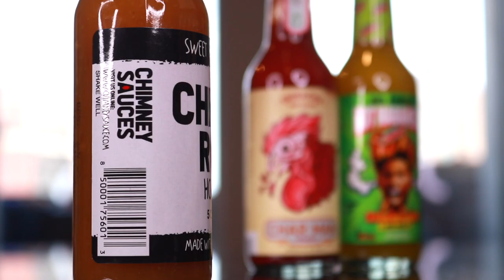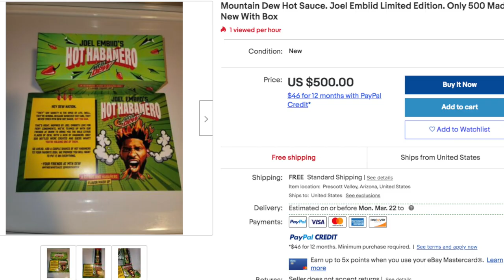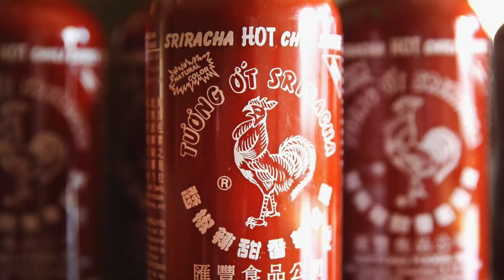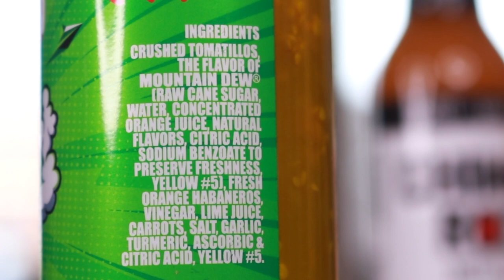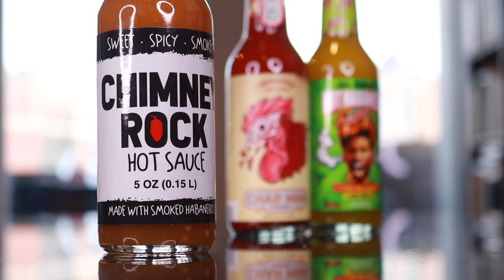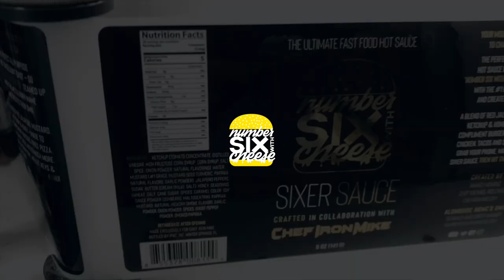We Ate Joel Embiid's $200 Mountain Dew Hot Sauce 🔥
This is a Joel Embiid hot sauce collaboration with Mountain Dew. And we got one of the 500 bottles. Also on the show: Charman Sriracha and Chimney Sauce, too.

Our mailing address to send us items:
3023 N. Clark St.

Dawn Kotecki
Kiel McClelland
Cindy Brown
Brian Yaczik
Garrett Lenox
Brian Yaczik

Rich Mohr
Steven Carrington
Kourtny Basinger
Amanda Evans
Mitch
David Knopf
Eric Bartgis
Matthew Fritz
Ronald Ely
Dan Hunt

Alex Andrews! (new patron!)
Jamie Gordon-Kamm
Nancy Keith Remling
Iowa Guy
Cody Leach
Amanda Sartain
Matt Williams
Jessi Moths
Christopher Protain

Brent Gilliam
Derek Anderson
Joe Watt
Cedric Hurst

Charles Currier
Jeremy Walden

Antonio Martinez
Bill Barrett (paid the $108 year in full! thank you Bill!)
Adam Gwin
Damien Wilson
Sean Hanley
Karla Lindeman
Bobby Hall
Chris McKay
Keith Matras
James Patton
Matthew Menentowski
Derek Strong
Alana Packard-Armendariz
Brooke Winkler
Derek Strong
Slippy Jones
Jacquie Desmond
Sapan Patel
Ryan Buckman
Kyle Hopfensperger
Art Brown
Chris Michela
Monica Mars
TEAM WELBY!!
Matt Verdi
Brian Houser
Orin Dix
Kevin Fandry
Zako Ryan
Jeremy Nosser
Jacob Reed
Arthur Brown
MrVkng9099
Nick Wass
Kori Koschalk-Newmister
Debbie Ely
Cinny Hayes
Jackie Heroux

Batman himself

Tom Keller (paid the full $108 up front for the year. BOSS MOVE!!)
Keisha Eady
Lisa Anderson (paid the full $108 up front for the year. BOSS MOVE!!)
Kyle Kelm
Chuck Gordon
Evil Ernie
Lea Bonikowski
Michael Goodrich
Jamie
Curtis Kolbe
Jason Green
Pinche Borracho
Kelsey Reagan
Billy Brackeen Jr.
David Black
Robert Cabbage
Ross Golding
Andre Smith
Toni Cooper
Kathy Jones
Shelly Hudson
Bill Sinkinson
Dustin Ring
Alex Kalogeropoulos
CJ Gall
Jeff Ohlrich
Hannah-Elizabeth Morris
Michael Goodrich
Starke M Rogers
Big Mitch
Chad Munson
Steven Carrington
Michael Malone
James Smith
CJ Moore
WonderMedia
Shay and Julie Moore
Dustin Anderson
Steven Berger
Joseph Rutherford
Steve Bradford
Chris Voss
Justin E
Lee Lawson
Steven Edgell
Thori
Juliet Bagel
Doug Clemann
Jason Jones
Christopher Haines
Eric Ely
Eric McCloskey
Anjelica Jesus
Michael Hopper

Patrick Canale
Jason Harrison
Brian Finley
Drew Braston
Jewel M
Hansel Infante
Walter Heller
Bailey Medlin
Johnny Is
Andy Armstrong
Jen Anderson
David Cooper
Dewey Cole
Molly
David Jackson

Kevin E
Robert Johnson
Mr Rican
Daniel
Dalton
Kevin Bastian
Juliet Hagle
Christopher George JW
Brianne Gasser
SMitchell
Charley Carey
Jonathan Smith
Jeffrey D'Agostino
Gavin Provost
Dimitri Kaye
Jeremy C
Partrick
Dawnn Gray
Hunter
Joe S
Doug H
Brandon Long
Kevin Kreiner
Scott Hinden
Dean Diamond
The Midwest Brew Review
Ryan Brown
Adam Ehlers
Robert Mattei
Tiffany Myton
Colleen Maxwell
Justin Hazard
Amanda Harvey
Nearly Worthless
Jo Espanol
Josue Baez
It's Raining Babies
Joe Norskov
Sean Levings
Michael Medhurst
Matt Lewis